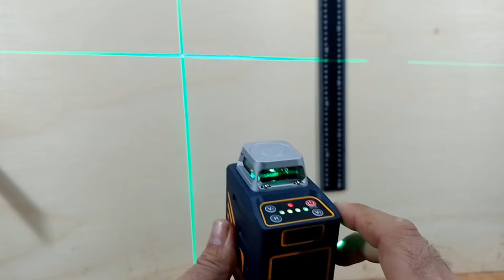Nível laser 12 linhas CIGMAN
Link do produto 👇

Cod.  T27KO5GYLZVZ